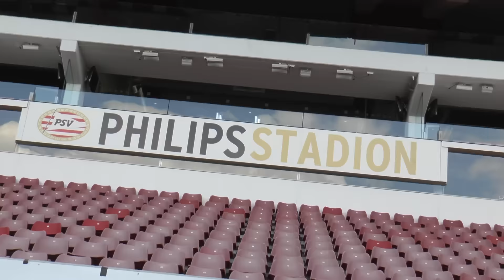Philips 125 Jaar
Philips - Gefeliciteerd met het 125 jarig bestaan.